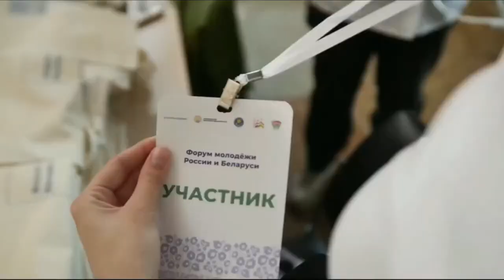"И себя показать..." Фрагмент "Открытой Политики" от 27.06.23